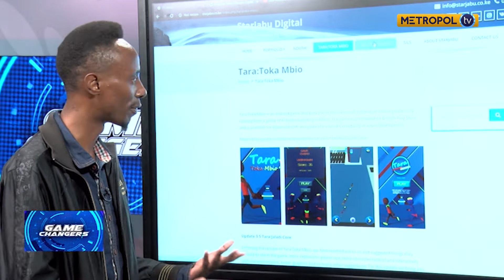Game Changers | Tara Toka Mbio App | Sn1Ep P3